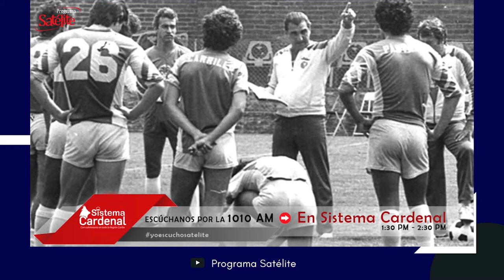"El fútbol le debe mucho al profesor Miguel Ángel López."-Francisco Arias, discípulo del Zurdo.